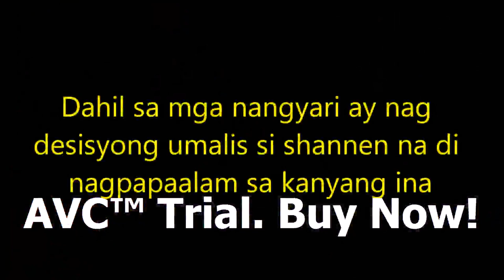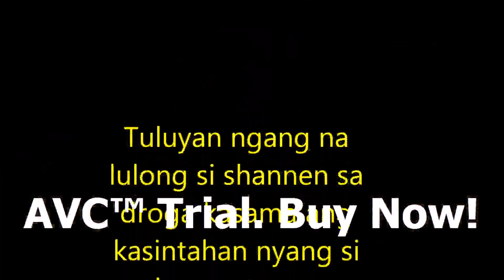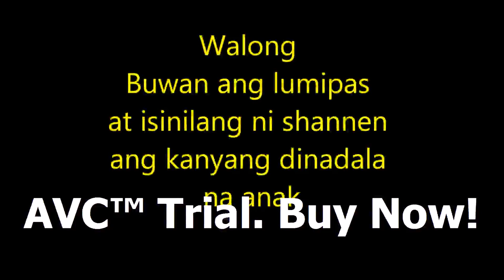Domino (Short Film)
Domino is a compelling and heartbreaking short film about the people who are engaged into illegal drugs.

Short film directed by SPC BMLS 3. Written by SPC BMLS 3. Produced by SPC BMLS 3. Director of Cinematography by: Gonz Dela Fuente and Assistant Cinematographer: Mariel Mae Anne Macrohon

20 min. Philippines with Tagalog subtitles.